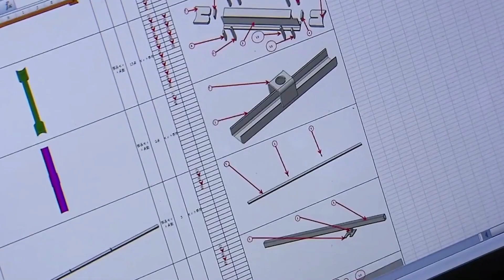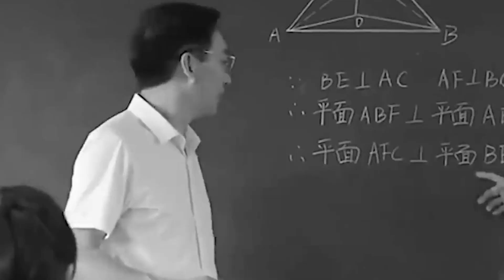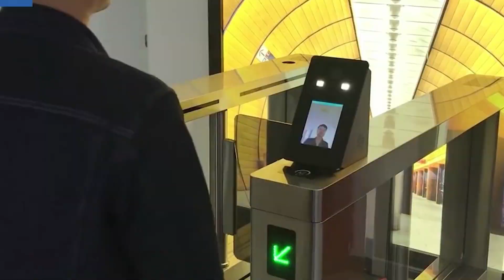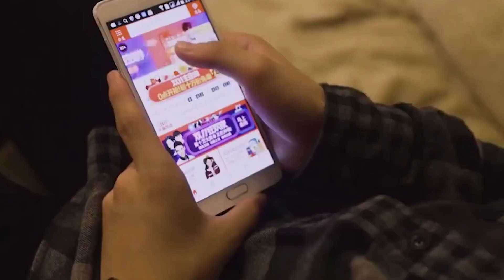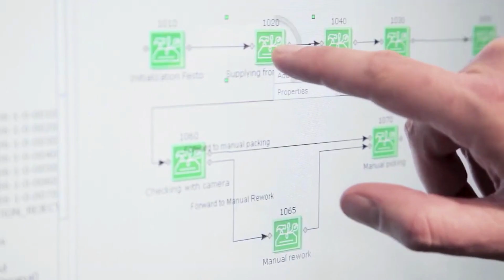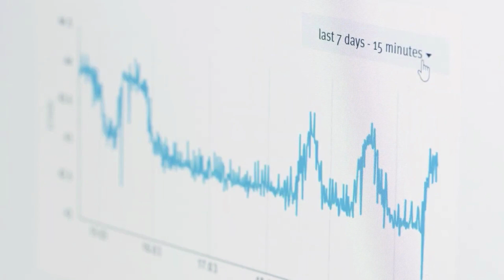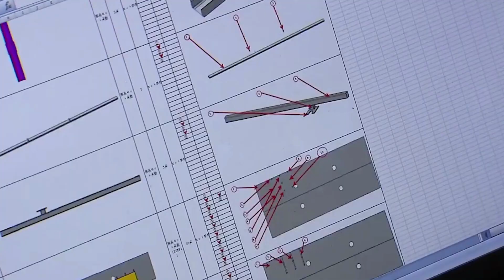China's Cutting Edge Technology Advancement in Robotics & AI Systems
~ Due to Copyright we had to trim some of the video. Sorry in advance~
China's Technology Advancement
China has rapidly emerged as a global leader in the field of robotics and artificial intelligence (AI), making significant strides that have captivated the world's attention. The country's unwavering commitment to technological advancement is evident in its impressive achievements, ranging from cutting-edge industrial robots and smart manufacturing systems to sophisticated AI applications. With an extensive pool of skilled engineers, (like from the popular Chinese company Baidu) substantial investments in research and development, and a conducive environment for innovation, china has successfully positioned itself at the forefront of this transformative era. Its advancements in robotics and AI not only impact industries and economies but also offer profound insights into the potential future of human-machine collaboration, ushering in a new era of technological possibilities that hold promise for reshaping industries, enhancing efficiency, and enriching lives on a global scale.